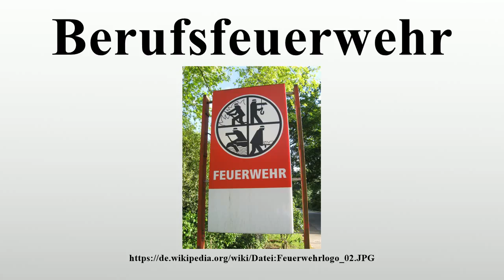Berufsfeuerwehr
Vielen Dank für Ihre Unterstützung:

Eine Berufsfeuerwehr (Abk.: BF) ist eine öffentliche, kommunale Feuerwehr, die in der Regel nur aus verbeamteten oder fest angestellten Einsatzkräften des Feuerwehrtechnischen Dienstes besteht.Einen Überblick über alle kommunalen Berufsfeuerwehren in Deutschland bietet die Liste der deutschen Städte mit einer Berufsfeuerwehr.

Bild-Copyright-Informationen
Urheber Info: JordiCuber